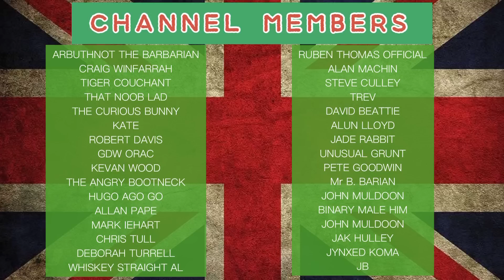Egypt Bins Netflix Woke Cleopatra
There we are then